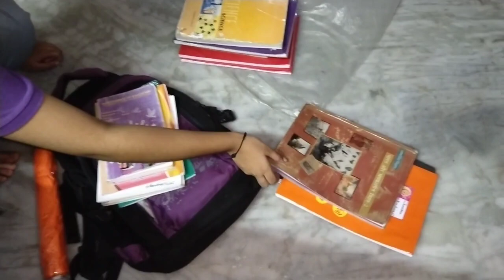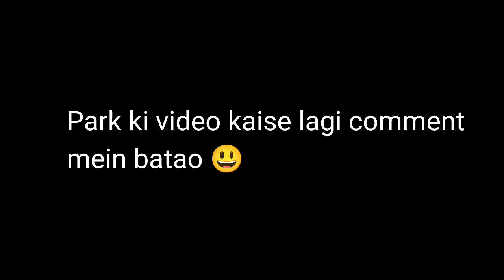Feel Nature (Park mein vlog) 😃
Hello guys in this vlog mein park mein morning walk par gaya and it's feel so good So watch the vlog and enjoy it 😃